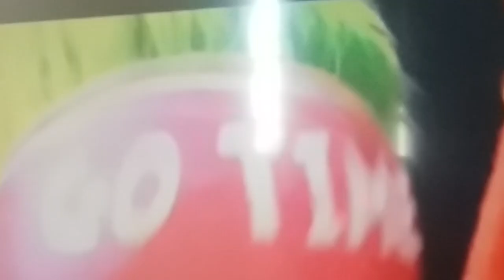BOOGIE - BROCKHAMPTON IN THE GRINCH MOVIE!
Not a fan made video.

sorry for the camera angle, i was watching the movie at my house.